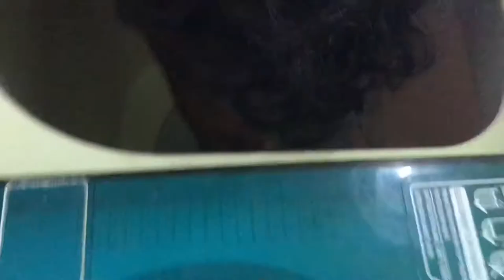Penyebab Mesin cuci mati total